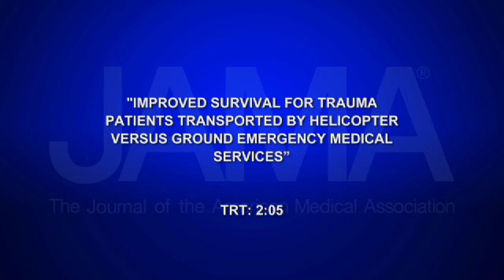IMPROVED SURVIVAL FOR TRAUMA PATIENTS TRANSPORTED BY HELICOPTER EMERGENCY MEDICAL SERVICES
More than 50 million people every year are injured in the United States. Significant improvements have been made in surviving severe injuries because of advancements in emergency medical services including life-saving transport of these patients. A new study examines the differences in survival of transporting trauma patients by helicopter compared to ground ambulance. Catherine Dolf explains in this week's JAMA Report.